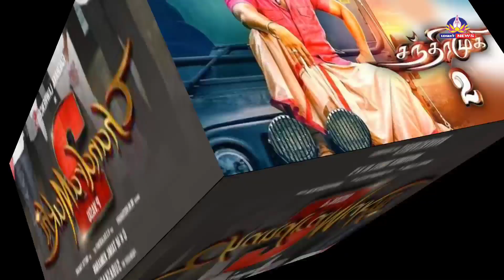சந்திரமுகி - PART 2 | ஹீரோவாக நடிக்க உள்ளார் ராகவேந்திரா லாரன்ஸ் | லைக்கா தயாரிக்க P.வாசு டைரக்ஷன்